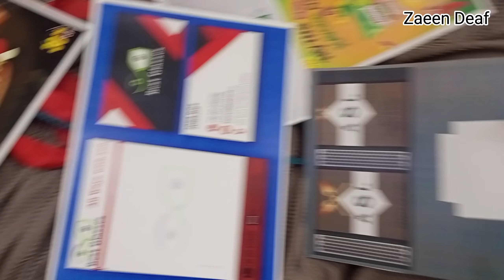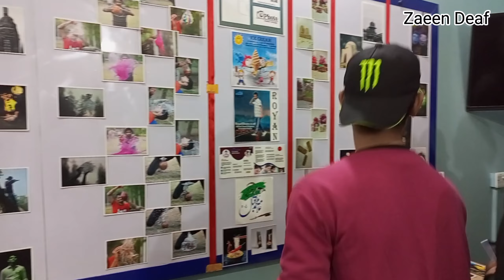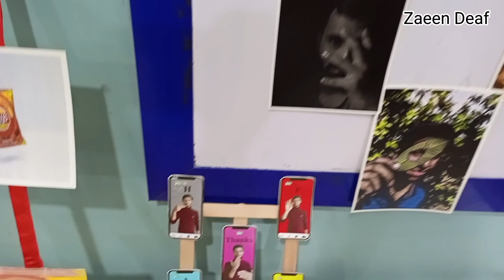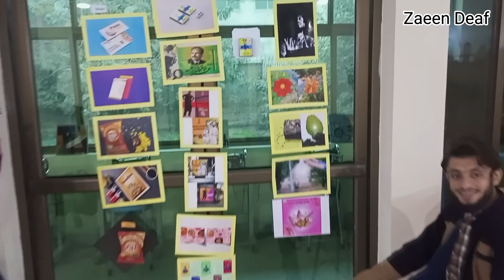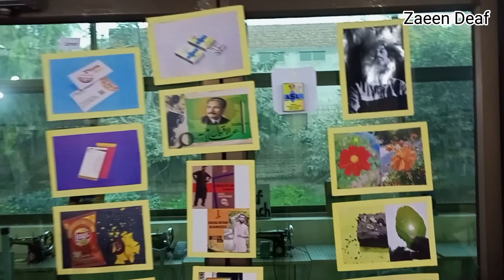My photographs was on exhibition and I got first position.